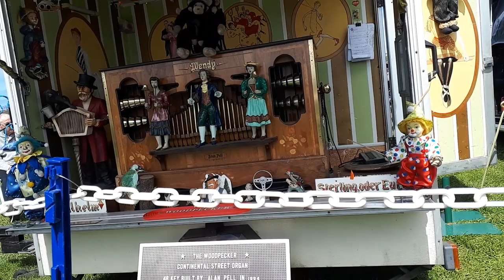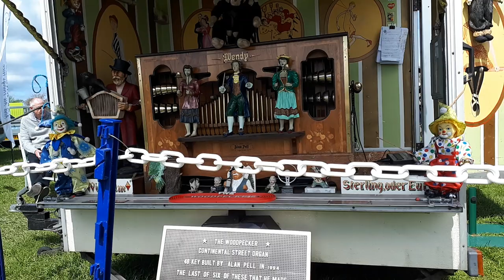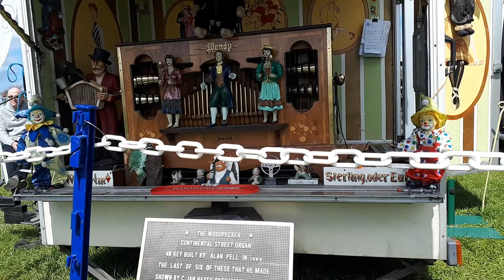48 Keyless Alan Pell The Woodpecker @ Abbey Hill Steam Rally 2023